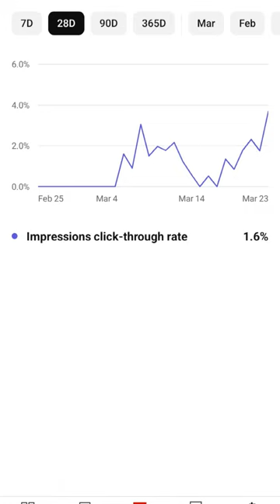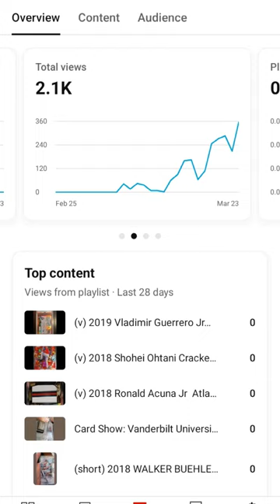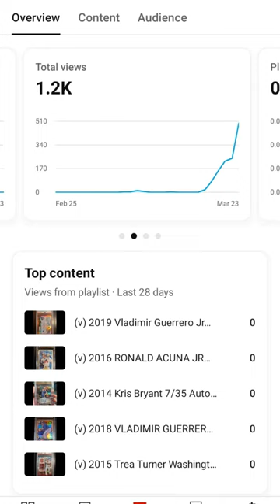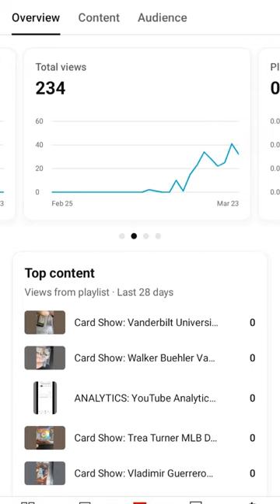ANALYTICS: YouTube Analytics for March 24, 2024